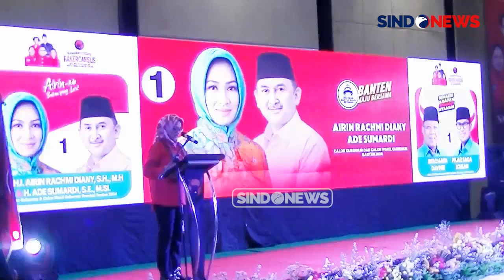PDIP Siapkan Strategi Menangkan Airin di Pilgub Banten dan Benyamin di Pilwalkot Tangsel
Partai Demokrasi Indonesia Perjuangan (PDIP) menggelar rapat kerja cabang khusus (Rakercabcus) Tangerang Selatan, Banten, Minggu (13/10/2024). Dalam agenda tersebut, PDIP juga menegaskan komitmen menangkan calon gubernur Banten Airin Rachmi Diany dan calon wali kota Tangsel, Benyamin Davine-Pilar Ichsan.

Saat tiba di lokasi, Airin langsung membakar semangat para peserta Rakercabcus. Dalam pidatonya, mantan Wali Kota Tangerang Selatan dua periode ini menyebut bahwa lumbung suara terbesarnya ada di Tangerang Selatan, dan dirinya yakin dapat meraih hasil maksimal di Pemilihan Gubernur Banten.

Menurut Airin, selama masa kampanye yang ia jalani, banyak menemukan curhatan serta problematika dari masyarakat, mulai dari pendidikan, layanan kesehatan, lapangan pekerjaan, infrastruktur, dan lainnya.

Tak hanya itu, dalam rakercabsus ini juga turut dihadiri calon Wali Kota Tangerang Selatan, Benyamin Davnie, Ketua DPP PDIP Ahmad Basarah, dan Ketua Tim Pemenangan PDIP Wilayah Banten, Ribka Tjiptaning.

Sedangkan menurut Benyamin Davnie selaku calon Wali Kota Tangerang Selatan, dirinya merasa senang karena rakercabcus yang digelar oleh PDIP Perjuangan ini menjadi modal utama, yaitu niat untuk memenangkan dirinya dan Pilar Saga Ichsan dalam kontestasi Pilkada Tangerang Selatan.PRDO